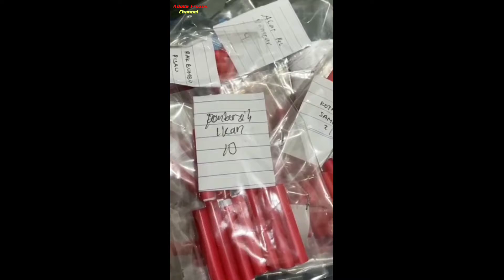ADELIA FROZEN BERBAGI - INDAHNYA BERBAGI RIZKI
Syarat Mengikuti Promo Berhadiah :
- Pembelian Langsumg Ke toko Minimal Rp.100.000," Mendapatkan Kopun berhadiah Langsung
- Pembelian melalui Kurir dan Ojol (Ojek Online) Minimal Pembelanjaan Rp.75.000," mendapatkan Kupon Berhadiah Langsung. Dan Special Bonus Untuk Ojol akan mendapatkan Kopun hadiah Tambahan.

Promo Berlaku Pada Hari Selasa, 26 Oktober 2021

Update Stock Terbaru Toko Adelia frozen food lampung
AYO!! BELANJA KE ADELIA FROZEN FOOD
BELANJA FROZEN TERMURAH DAN TERLENGKAP
CUMA ADA DIADELIA FROZEN FOOD...
Location 📌Jl. Purnawirawan no.33, Gedung Meneng, Bandar Lampung.
*Contact Person*
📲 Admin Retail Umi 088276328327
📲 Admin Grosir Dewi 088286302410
📲 Admin Kue dan Snack Andini
📍INlSTAGRAM adelia_frozen_bdl
📍FACEBOOK Adelia Grosir
📍FANPAGE Adelia Shop